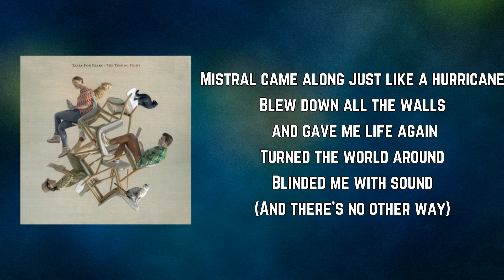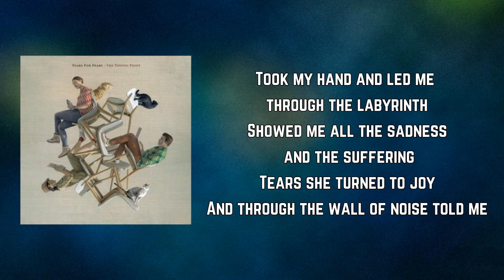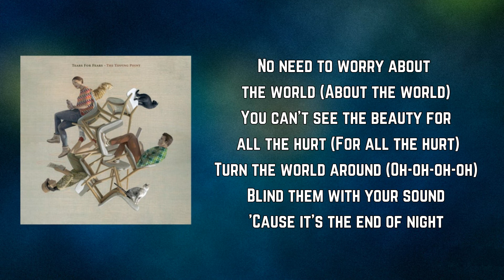Tears For Fears - End of Night (Lyrics)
End of Night Lyrics:

Mistral came along just like a hurricane
Blew down all the walls and gave me life again
Turned the world around
Blinded me with sound
(And there's no other way)
Took my hand and led me through the labyrinth
Showed me all the sadness and the suffering
Tears she turned to joy
And through the wall of noise told me

No need to worry about the world (About the world)
You can't see the beauty for all the hurt (For all the hurt)
Turn the world around (Oh-oh-oh-oh)
Blind them with your sound
'Cause it's the end of night

Mistral came into my life like a wind of change
Crept in through and seeped inside my brain
When stars were growing dim
She showed me the world within and told me

This must be the end of night